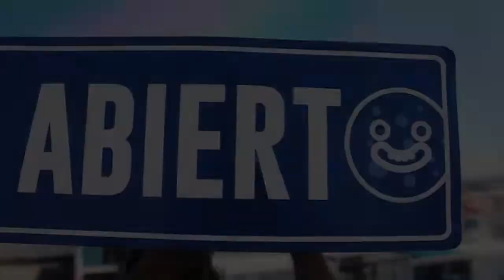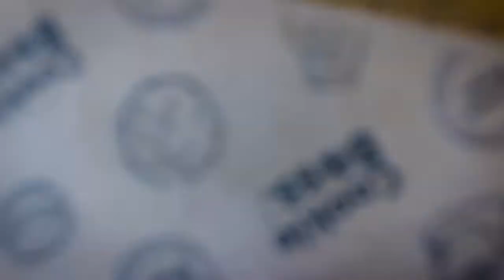Pruebo GALLETAS de TODOS LOS SABORES 😛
Galletas gigantes con malvavisco, galletas de galleta, galletas con chispas, galletas con m&m's, galletas de kitkat e incluso de chai latte.
S ́mores suavecitos y deliciosos hechos al momento, sándwiches de galleta y helado y unos frappes de galleta que ufffff.
Estoy seguro que así como yo, ni tú ni tu mascota querrán salir de este lugar con las galletas más deliciosas que he comido (incluso PARA PERRO) y con la mejor vibra y energía del mundo.

COOKIEBOSS.QRO
Dirección: Calle Senda del amanecer #128, col. Milenio III

MUSICA EN ESTE VIDEO:
♫ Track: Joakim Karud - Good Old Days

[Smooth Sounds]

[JoakimKarud]